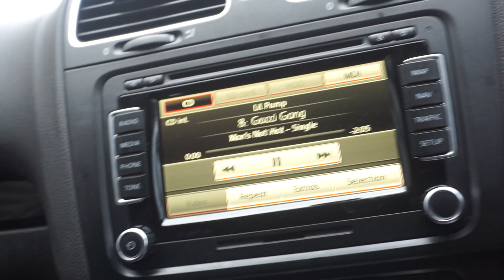PRE-SCHOOL! | CALI'S FIRST DAY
CALI HAD HER FIRST DAY AT PRE-SCHOOL!
Obviously I was super pumped for it. I actually can't believe shes getting so big so quick!